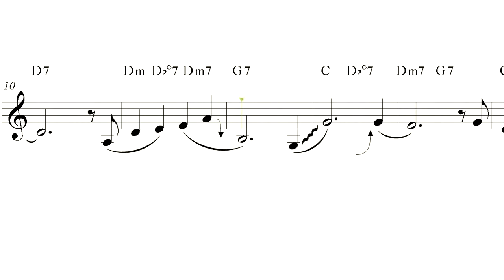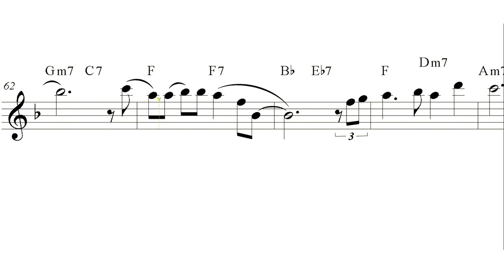Stranger On The Shore - clarinet sheet music review